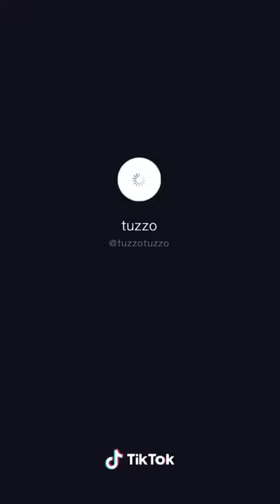tik Tok dei tuzzo tuzzo|by Gabriella